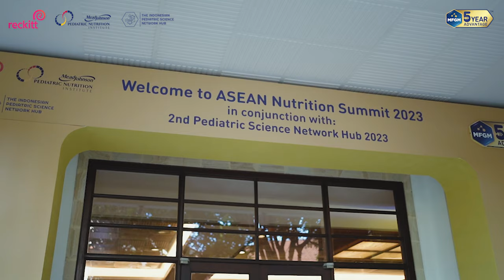ASEAN NUTRITION SUMMIT 2023 - MEAD JOHNSON